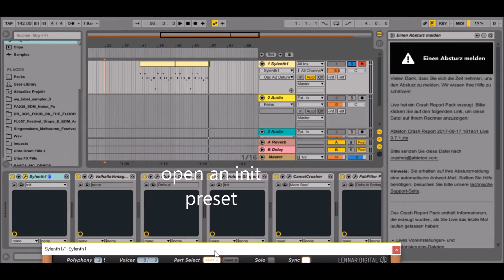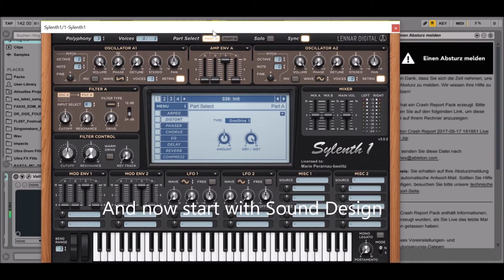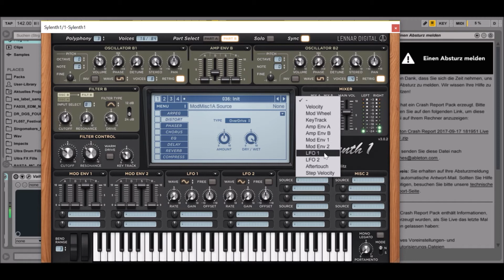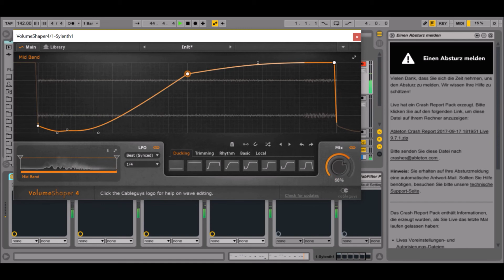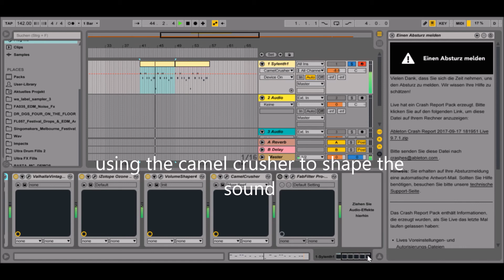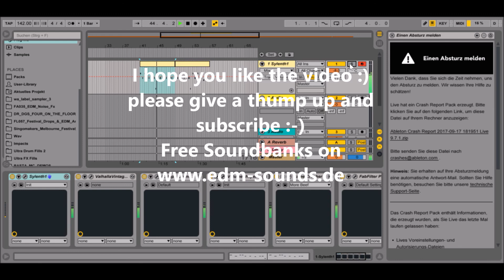Sylenth1: Marshmello ft. Khalid - Silence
🆓2 FREE Serum Packs with 49 Presets:🆓

Presets in the style of Future Rave, Deep House, Tech House & many more.

Presets supported by
David Guetta, Vinai, Tujamo, Topic, Olly James, Riggi & Piros, 22Bullets & many more!

Where are Sound Factory from?
Munich, Germany

What DAW does Sound Factory use?